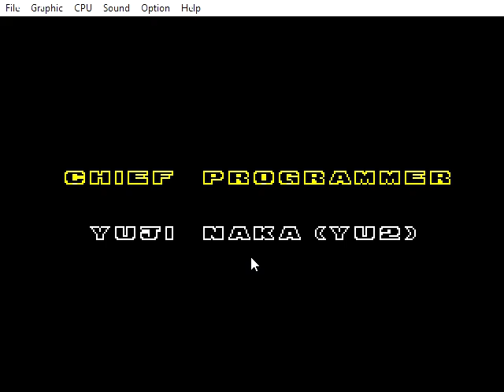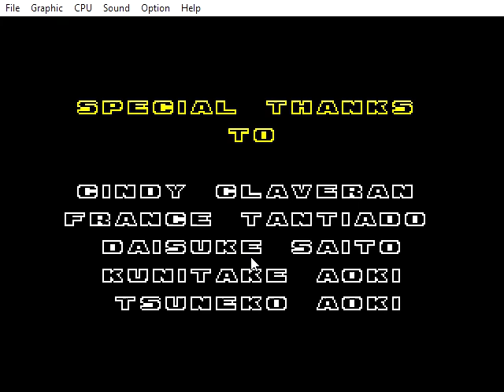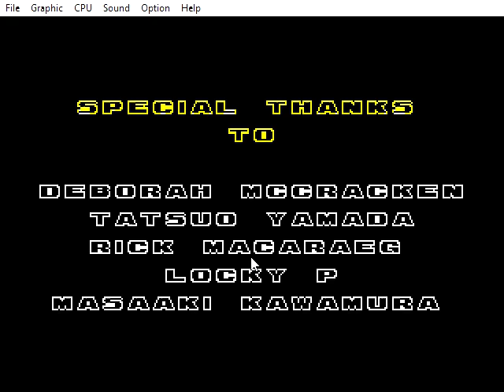Sonic the Hedgehog 2 Part 10 FINALE - Death Egg Zone and Ending Part 2/2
Today, I'm playing Sonic 2 again in Death Egg Zone. I got the ending, (without all the chaos emeralds.) but Thank you for the views this series has got. Who knows, maybe I could the good ending. (20 likes on this video for the good ending.)